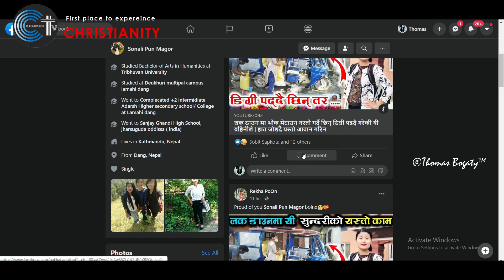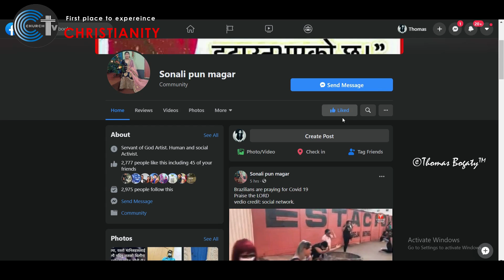SocialWorker Sonali Magar Pun becomes reason of laughter to poor&needy family in LOCKDOWN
टेकबहादुर पुन,दाङ । लमही नगरपालिका वडा नम्बर ४ निवासी सोनाली पुन मगरले मंगलबार पनि राहात बितरण गरेकि छिन् । लमही नगरपालिका वडा नम्बर ६ का अति बिपन्न तथा मजदुरहरुको ५३ घरपरिवारलाई राहात स्वरुप खाद्यान्न बितरण गरेकि हुन् । वडा नम्बर ६ का वडाध्यक्ष गणेशमान चौधरीको समन्वयमा प्रति घरपरिवारलाई २५ किलो चामल, २ किलो दाल र १ लिटर तेल बितरण गरिएको हो ।सोनालीले लमही नगर अन्तरगतका वडाहरुमा राहात बितरण गर्ने उद्देश्य सहित अभियानमा लागेकी छिन् । उनले सहयोगी हातहरुसँग राहत संकलन गरि लमही नगर अन्तरगतका बाँकी वडाहरुमा पनि खाद्यान्न बितरण गरिने जानकारी दिईन । सोनालीले अहिले सम्म लमही नगर अन्तरगतका वडा नम्बर ३, ४, ५ र ६ नम्बर वडामा खाद्यान्न बितरण गरिसकेकि छिन् ।वडाध्यक्ष गणेशमान चौधरीले वडा अन्तरगतको सर्बदलिय बैठक बोलाई वडाका वास्तविक बिपन्न मजदुरहरुको पहिचान गरि राहात बितरण गरिएको जानकारी दिए । एकद्वार प्रणाली मार्फत अभिलेख रहने गरि टोलबिकाश सँस्थाको सिफारिसका अाधार सँगै अाफै वास्तविक पहिचान गरि राहात उपलब्ध गराईएको वडाध्यक्ष चौधरीको भनाई छ ।